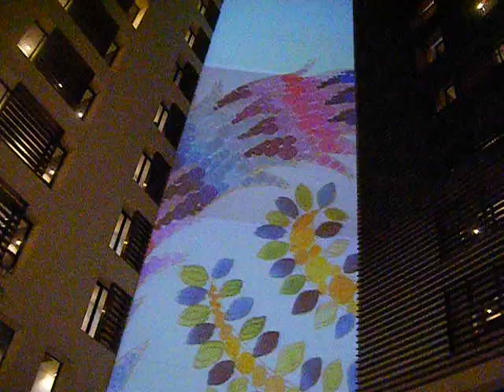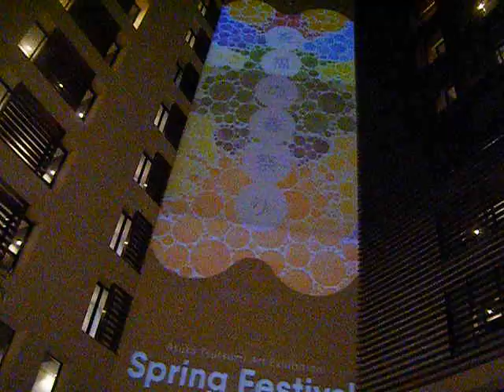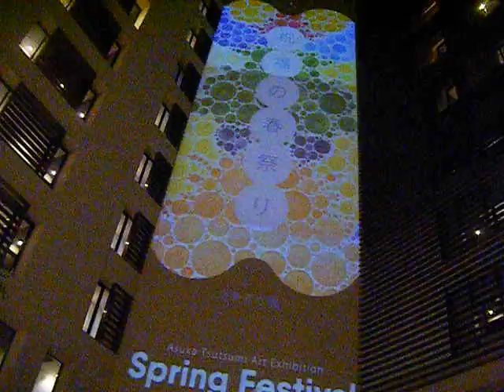パークホテル東京ART colours堤あすか展 ～祝福の春祭り～20190319プロジェクションマッピング640x480 DSCF7010